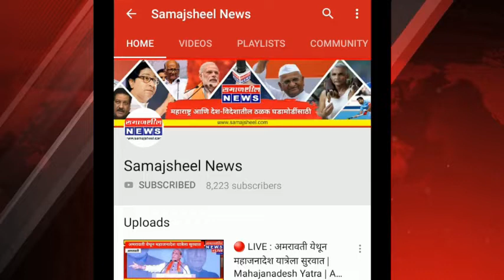Ajit Pawar in Paithan : अजित पवारांनी शेतकऱ्याचे पत्र दाखवले वाचून | ShivSwarajya Yatra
Samajsheel News

खेळ, मनोरंज आणि अधिक बातम्यांसाठी
आमच्या चॅनेल ला सबस्क्राईब करा